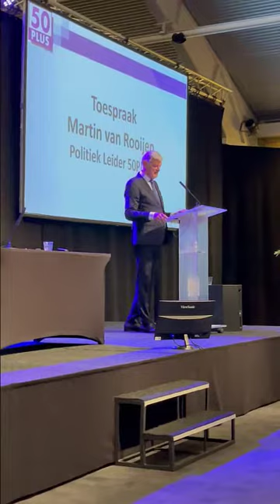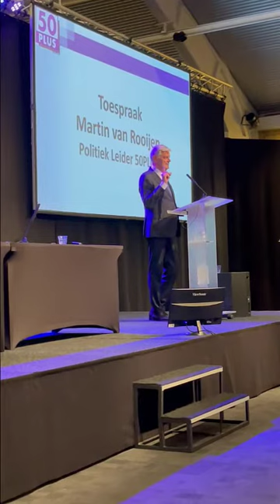Toespraak Martin van Rooijen op ALV 50PLUS partij 16 oktober 2021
Een video van de toespraak van Martin van Rooijen op de Algemene Ledenvergadering van 50PLUS die op 16 oktober 2021 werd gehouden in Den Bosch.